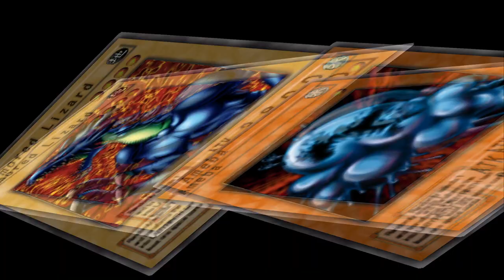Yu-Gi-Oh! Duelist of the Roses Redux Mod Reptile Deck Profile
Showing off a powerful deck for DOTR